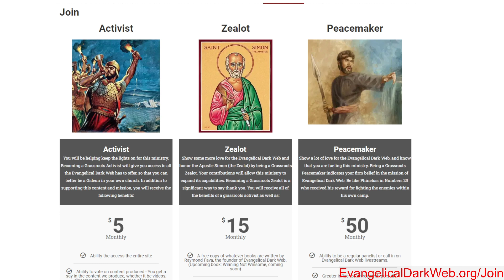Acts 29 On Homosexuality